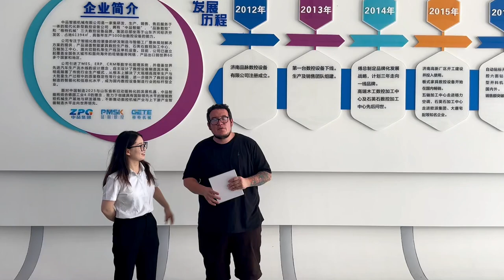Evaluation of PMSK manufacturer by Colombian customers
PMSK manufacturer has 12 years of manufacturing experience. We sell goods all over the world and receive favorable comments from all customers with high quality, high technology and high service. We mainly produce cnc router, edge banding machine, wood saw and wood boring machine, and provide complete furniture production solutions.